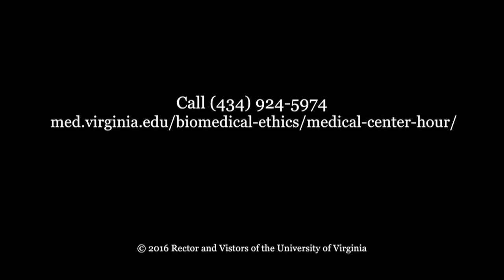A Dog Walks into a Nursing Home: What We Can Learn from Animals in a Medical Setting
Sue Halpern

What happens when an extroverted six-year-old dog and her introverted human partner enter the local public nursing home as a therapy dog team? This was the question writer Sue Halpern (nervously) asked herself when she and her dog Pransky began their work at the Helen Porter Nursing and Rehabilitation Center in Middlebury VT. In this Medical Center Hour, Halpern revisits the remarkable experiences she and Pransky had over six years with the nursing home residents, experiences that continued even after Pransky's health declined. She also speaks to the increasingly recognized value of introducing therapy animals into medical settings and the significant physical and emotional benefits that follow—for patients, staff, and therapy teams.

A John F. Anderson Memorial Lecture